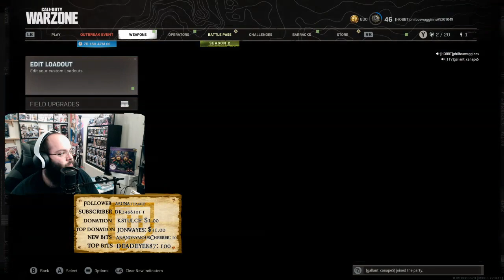OUTBREAK TIME!! LEVEL 10 GOAL!!